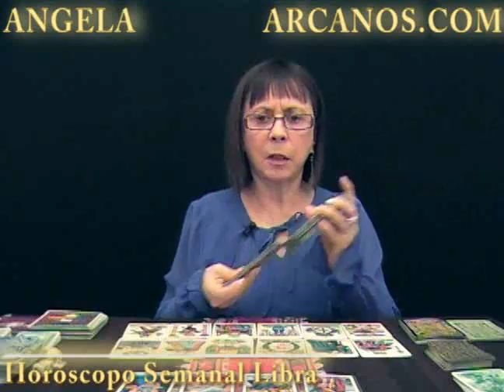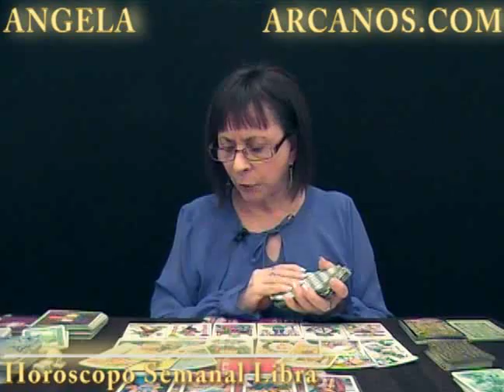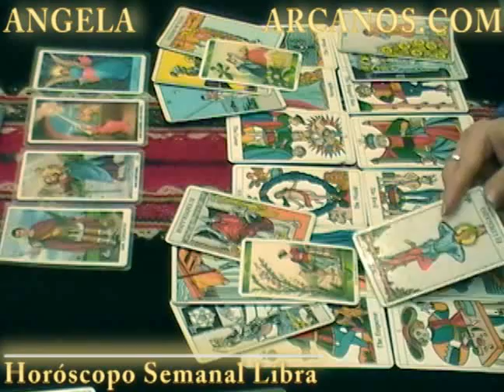Horoscopo Libra del 3 al 9 de julio 2011 - Lectura del Tarot